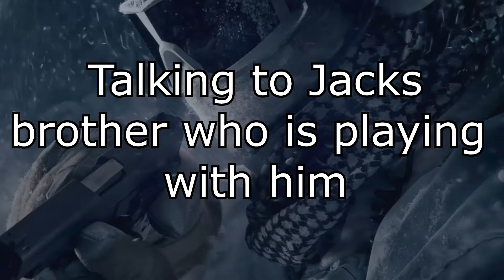Rainbow Six Siege | Very Funny Moments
Hey guys today I'm going to be showing you rainbow six siege gameplay that you can use to help your team win rounds and so you can get more kills in rainbow six siege.

In this rainbow six siege funny moments, I show you how to protect your self and your teammates while playing. I also show you how to counter operators and if you are a beginner than this rainbow six siege funny moments is for you to watch.

There is alot of rainbow six siege funny moments I can upload but I can't put them all in one video so if you want more rainbow six siege funny moments then just tell me.

Hope you enjoyed this rainbow six siege funny moments.

If you guys want to know any information about this Rainbow Six Siege funny moments, like the music or editing software than just ask me in the comments.

In this video I show you guys some of my best footage in Rainbow Six Siege, in this video I get an ace a clutch and awesome plays with Glaz the sniper. Rainbow six siege is an awesome first person shooter, which is very tactical and fun to play, rainbow six siege also got a new dlc pack which brought two new characters Frost and Buck.

In this rainbow six siege game play I get an ace with the new character frost, her shotgun for me is one of the best weapons in rainbow six siege right now. And a new map came out Black Ice on which me and my friend make an awesome entrance and we kill everyone with Buck and Frost.